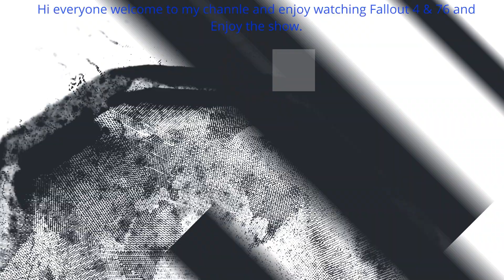Random videos of Fallout 76 and 4